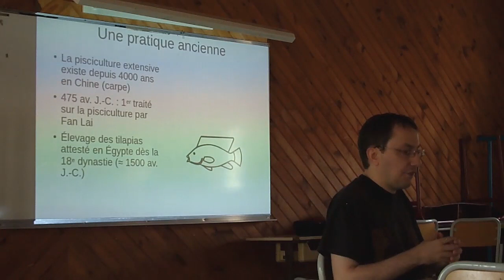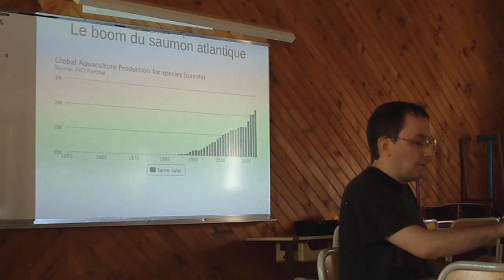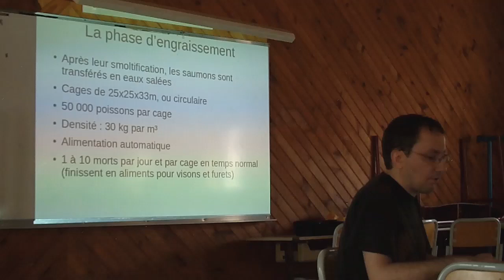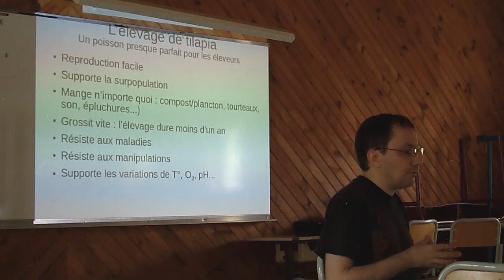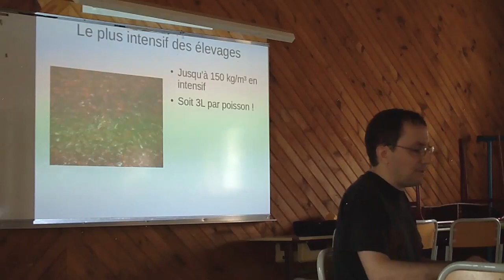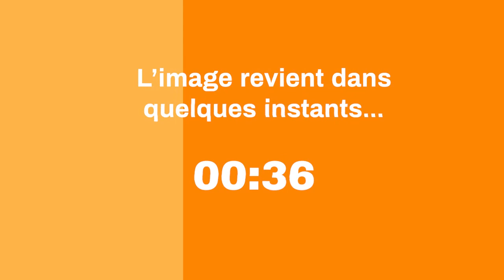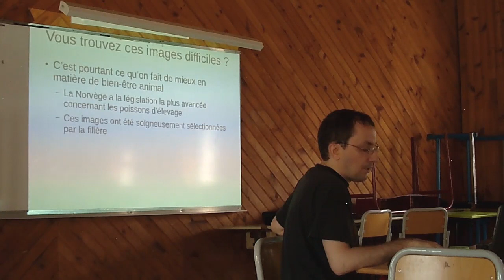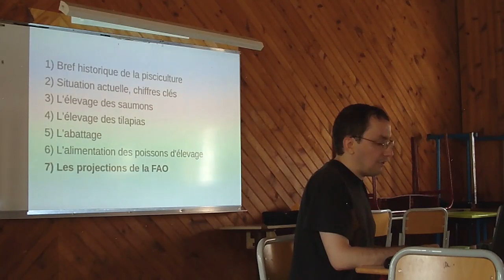La pisciculture - Pierre Sigler [EQA2016]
Par Pierre Sigler

Quand on pense aux poissons, on pense à la pêche. Aujourd'hui, pourtant, la majorité des poissons directement consommés proviennent de la pisciculture. C'est l'une des pires formes d'élevage industriel, qui concerne plus d'individus que les élevages d'animaux terrestres. Alors que les saumons parcourent des centaines de kilomètres dans la nature, ils n'ont dans les élevages qu'une demi baignoire pour nager.

Je ferai un panorama de la pisciculture mondiale, des différentes formes d'élevage et d'abattage des poissons.